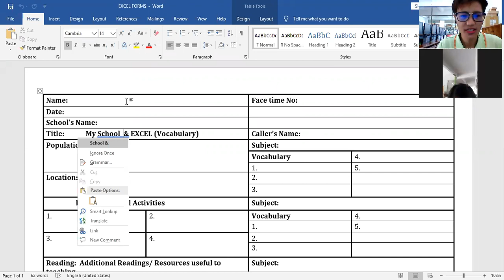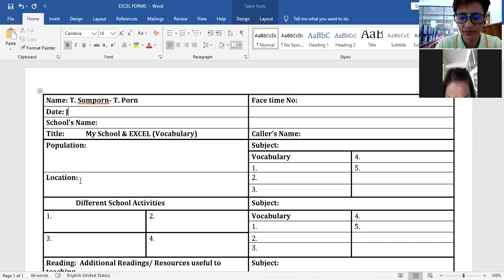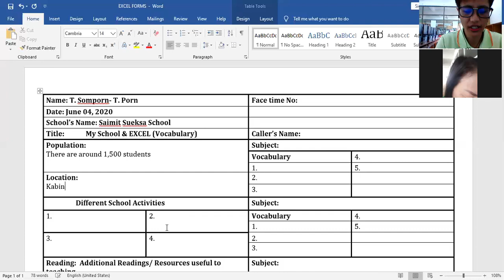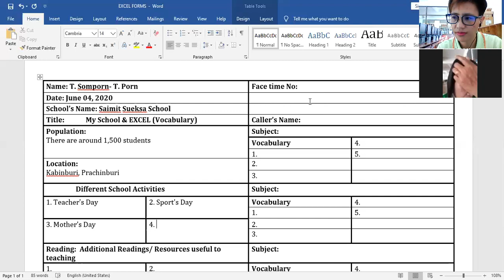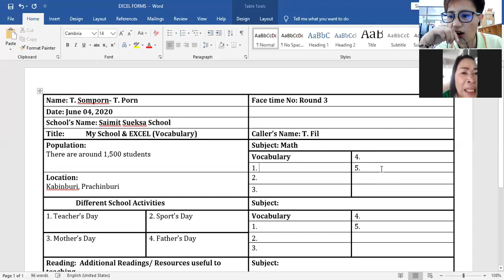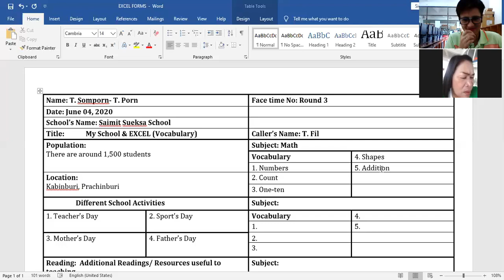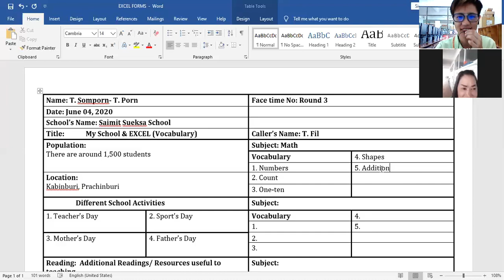Suppawit to Saimitsueksa (T. Porn)